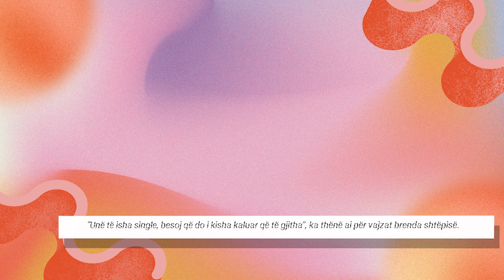Kristi bën deklaratën e papritur ne “BBV Albania”: Po të isha single, do i kisha kaluar që të gjitha